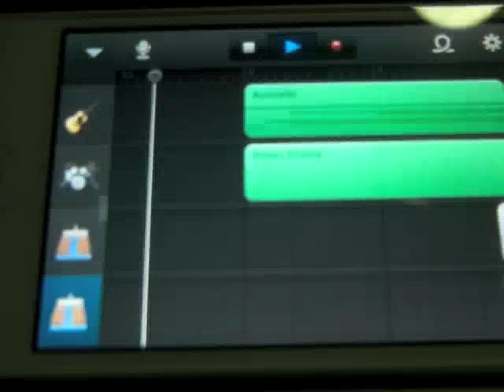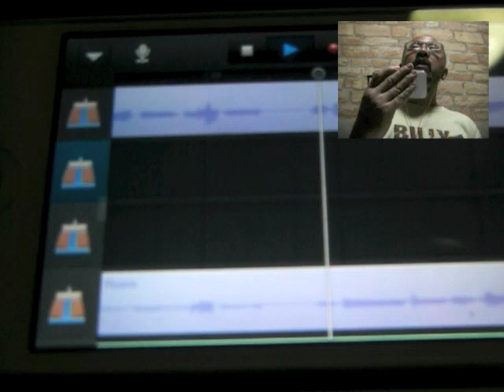The Beatles "Yes It Is" cover made with GarageBand for iPhone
The Beatles "Yes It Is" made with GarageBand 1.1 for iPhone.  All musical work done in iPhone 4S.

This cover is dedicated to Steve Jobs who invented the tiniest DAW for us.